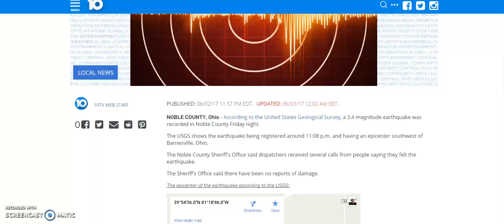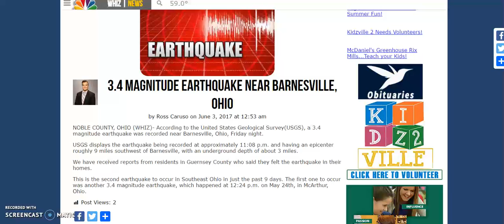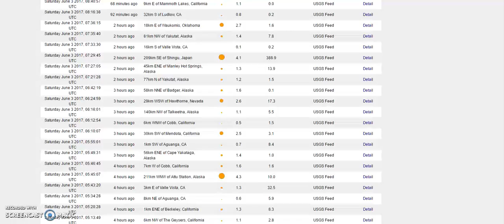3 4 Magnatude Earthquake Ohio! Rapture Watch Alert! Swarm Of Quakes California!